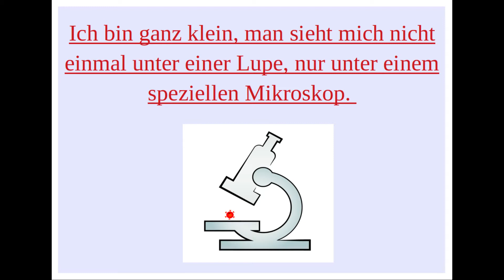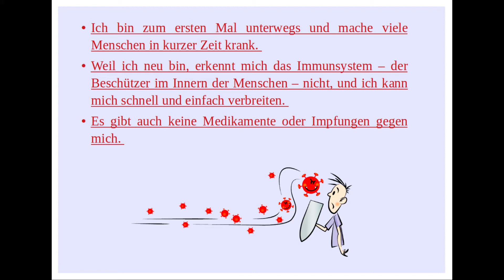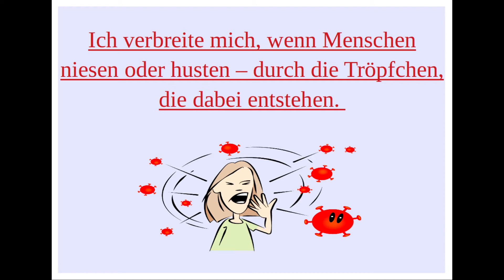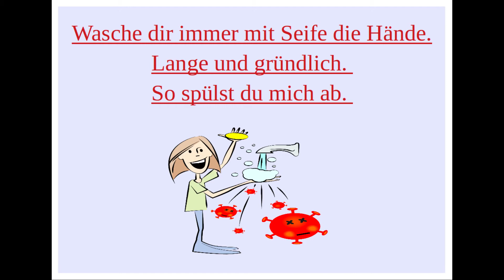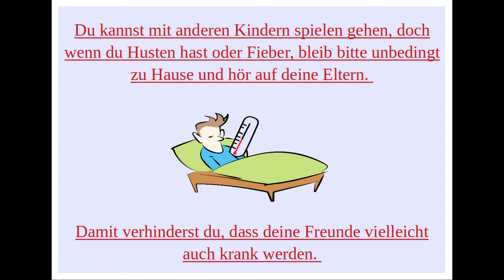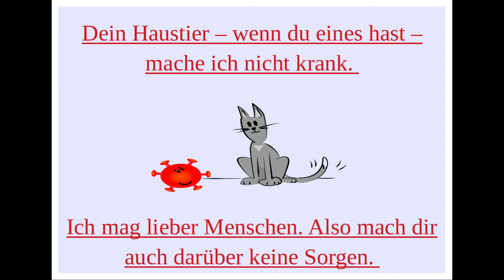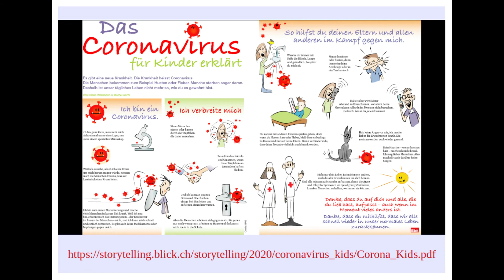Das Coronavirus: für Kinder erklärt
Bei diesem Beitrag handelt es sich um ein Lernvideo für Kinder jeden Alters.

Das Video erklärt mit einfachen Worten und Bildern, weshalb die Kinder nicht mehr zur Schule gehen dürfen, weshalb sie ihre Grosseltern zur Zeit nicht sehen dürfen und weshalb der Papa zuhause arbeitet. Die Kinder lernen, wem das Virus gefährlich werden kann und wem nicht. Und sie erhalten Informationen, wie sich das Virus verbreitet und worauf sie achten müssen.

Quelle:
Schweizer Bundesamt für Gesundheit.

YouTube Video:
Roland Benz

Text & Illustrationen:
Priska Wallimann, Marcel Aerni